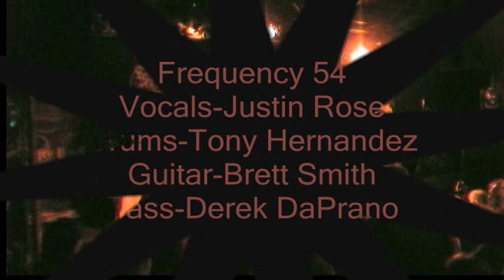Frequency 54-What About Me 05132011.wmv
Frequency 54 Live at the Machine Shop on Friday May 13, 2011
Song:  "What About Me"